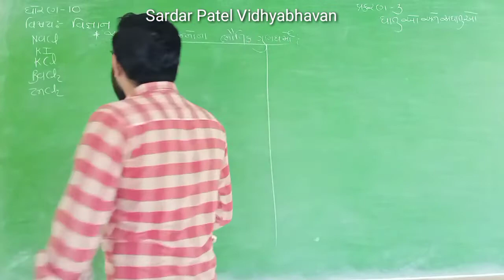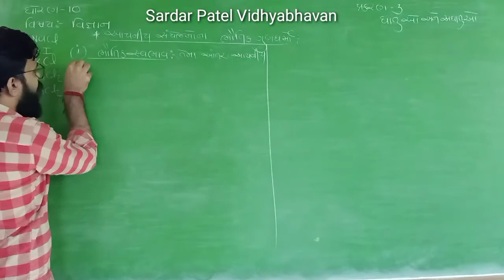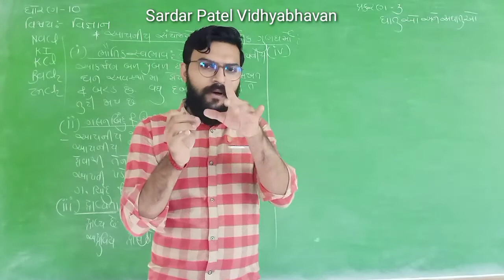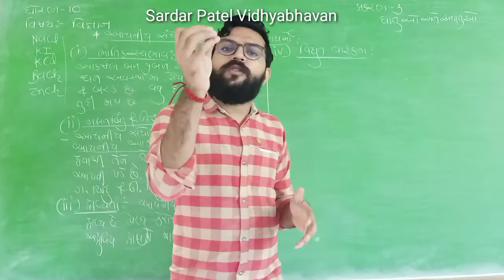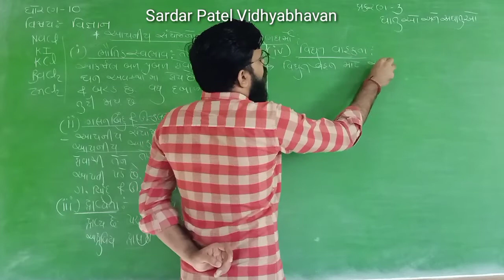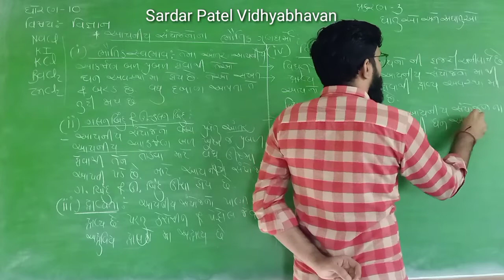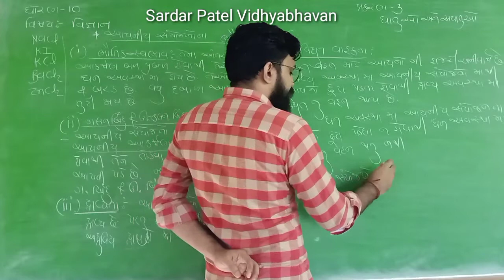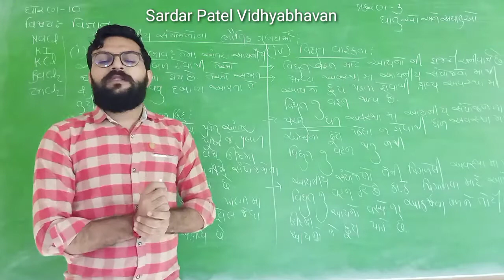Std 10 // Science Chap 3 ધાતુઓ અને અધાતુઓ(આયનીય સંયોજનો ના ભૌતિક ગુણધર્મો) Lec 57